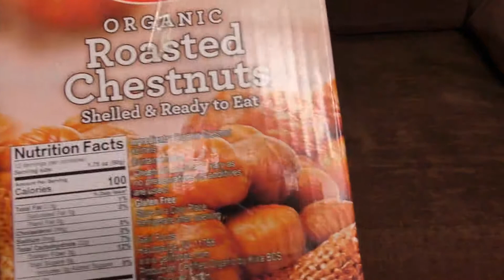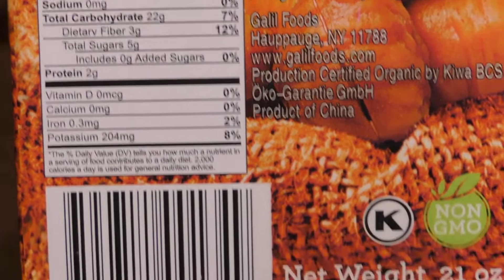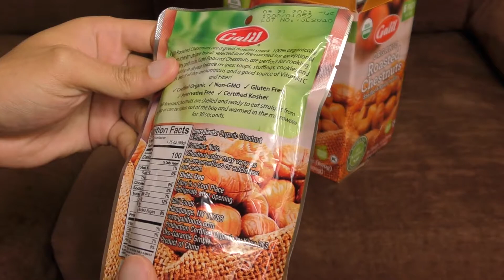🤔🥜 Roasted Chestnuts 🔥 Galil organic shelled ready to eat First Time Americans Try James 👎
Nuts are supposed to be hard or at least crunchy. Although very rich and unique in taste, the mushy texture of these popular holiday nuts causes a loss of enjoyment, especially since they are supposed to be roasted chestnuts.

Karanga zinatakiwa kuwa ngumu au angalau kusumbua. Ingawa ni tajiri sana na ya kipekee kwa ladha, muundo wa uyoga wa karanga hizi maarufu za likizo husababisha upotezaji wa raha, haswa kwani inastahili kuwa karanga za kuchoma.

אגוזים אמורים להיות קשים או לפחות פריכים. אף על פי שהם עשירים מאוד וייחודיים בטעמם, המרקם השמנוני של אגוזי החג הפופולריים הללו גורם לאובדן הנאה, במיוחד מכיוון שהם אמורים להיות ערמונים קלויים.

من المفترض أن تكون المكسرات صلبة أو على الأقل مقرمشة. على الرغم من أنها غنية جدًا وفريدة من نوعها في المذاق ، إلا أن الملمس الطري لهذه المكسرات الشعبية تسبب فقدان المتعة ، خاصةً أنه من المفترض أن تكون كستناء محمصة

Kacang seharusnya keras atau setidaknya renyah. Meski sangat kaya dan unik dalam rasa, tekstur lembek kacang liburan populer ini menyebabkan hilangnya kenikmatan, terutama karena mereka seharusnya menjadi kastanye panggang.

Quả hạch được cho là cứng hoặc ít nhất là giòn. Mặc dù rất phong phú và có hương vị độc đáo, nhưng kết cấu nhão của những loại hạt phổ biến trong ngày lễ này lại gây mất cảm giác thích thú, đặc biệt là vì chúng được cho là hạt dẻ rang.

ถั่วควรจะแข็งหรืออย่างน้อยก็กรุบกรอบ แม้ว่าจะมีรสชาติที่เข้มข้นและเป็นเอกลักษณ์ แต่เนื้อสัมผัสที่อ่อนนุ่มของถั่ววันหยุดยอดนิยมเหล่านี้ทำให้สูญเสียความเพลิดเพลินโดยเฉพาะอย่างยิ่งเมื่อพวกเขาควรจะเป็นเกาลัดคั่ว

Kacang-kacangan seharusnya keras atau paling tidak rangup. Walaupun sangat kaya dan unik dalam rasanya, tekstur lembik dari kacang-kacangan percutian yang popular ini menyebabkan kegembiraan, terutamanya kerana mereka seharusnya berangan panggang.

견과류는 단단하거나 적어도 바삭 바삭해야합니다. 매우 풍부하고 독특한 맛이지만,이 인기있는 홀리데이 너트의 부드러운 식감은 특히 구운 밤으로되어 있기 때문에 즐거움을 잃습니다.

ナッツは固いか、少なくともカリカリになっているはずです。 非常にコクがあり独特の味わいですが、これらの人気のホリデーナッツのどろどろした食感は、特に焼き栗であることになっているため、楽しみを失います。

As nozes devem ser duras ou pelo menos crocantes. Embora muito rica e de sabor único, a textura pastosa dessas nozes festivas populares causa uma perda de prazer, especialmente porque se supõe que sejam castanhas torradas.

Nüsse sollen hart oder zumindest knusprig sein. Obwohl sehr reich und einzigartig im Geschmack, verursacht die matschige Textur dieser beliebten Feiertagsnüsse einen Verlust an Genuss, zumal es sich um geröstete Kastanien handeln soll.

Les noix sont censées être dures ou au moins croquantes. Bien que très riches et uniques en goût, la texture pâteuse de ces noix de Noël populaires entraîne une perte de plaisir, d'autant plus qu'elles sont censées être des châtaignes grillées.

मेवे सख्त या कम से कम कुरकुरे माने जाते हैं। हालांकि बहुत समृद्ध और स्वाद में अद्वितीय, इन लोकप्रिय हॉलिडे नट्स की भावपूर्ण बनावट आनंद का नुकसान करती है, खासकर जब से उन्हें भुना हुआ चेस्टनट माना जाता है।

坚果应该坚硬或至少脆脆。 尽管这些受欢迎的假日坚果的口味非常丰富且独特，但它们的糊状质地会导致味道下降，尤其是因为它们被认为是烤栗子。

堅果應該堅硬或至少脆脆。 儘管這些受歡迎的假日堅果的口味非常豐富且獨特，但它們的糊狀質地會導致味道下降，尤其是因為它們被認為是烤栗子。

Орехи должны быть твердыми или хотя бы хрустящими. Несмотря на то, что они очень богатые и уникальные по вкусу, мягкая текстура этих популярных праздничных орехов приводит к потере удовольствия, особенно с учетом того, что это жареные каштаны.

Se supone que las nueces son duras o al menos crujientes. Aunque es muy rico y único en sabor, la textura blanda de estos populares frutos secos festivos provoca una pérdida de disfrute, especialmente porque se supone que son castañas asadas.

СПАСИБО!
谢谢！
¡GRACIAS
धन्यवाद!
DANKE!
JE VOUS REMERCIE!
OBRIGADO!
!תודה
감사합니다!
Terima kasih!

hdjr2

just 4 fun
I try various snack foods and desserts from around the world. Pruebo varios bocadillos y postres de todo el mundo. Я пробую различные закуски и десерты со всего мира.我嘗試來自世界各地的各種休閒食品和甜點。我尝试来自世界各地的各种休闲食品和甜点。 मैं दुनिया भर के विभिन्न स्नैक फूड और डेसर्ट की कोशिश करता हूं। J'essaie divers snacks et desserts du monde entier.